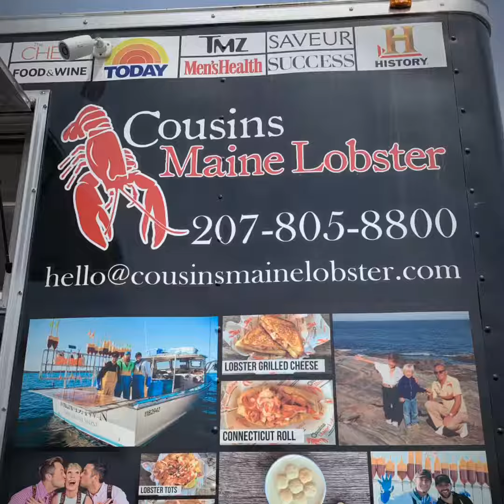The Coast in Maine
Finally, i was able to visit the Portland Head Light in Cape Elizabeth  and ate lobster in Bootbay Harbour